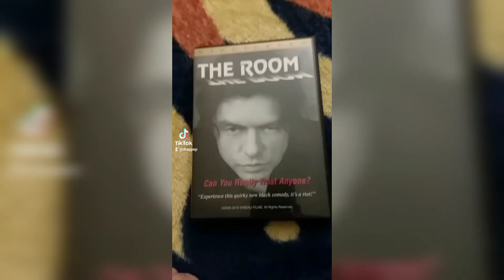DrapPep TikTok Compilation Part 9